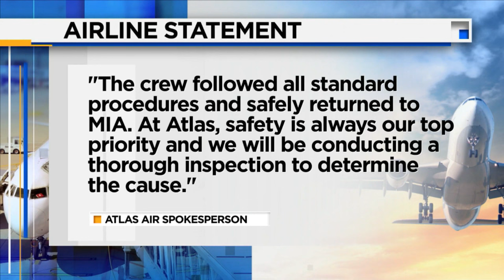Local 10 News Brief: 01/19/2024